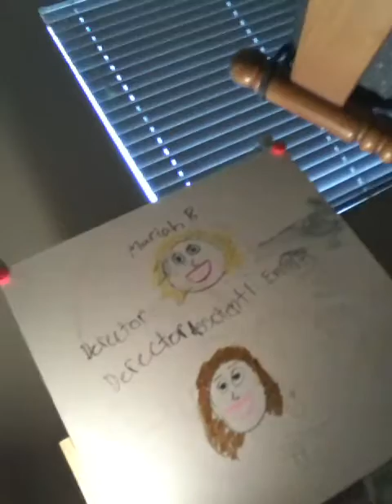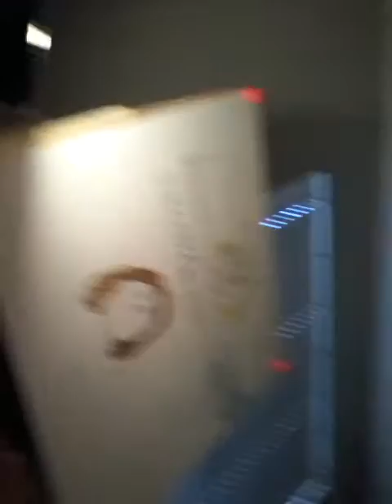VLOG#4 { rocking chair Adventures}